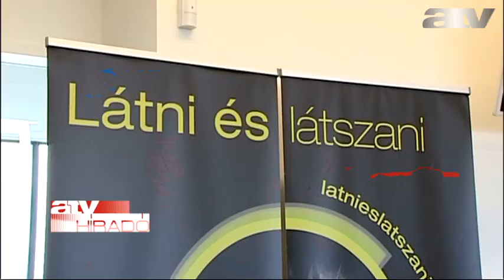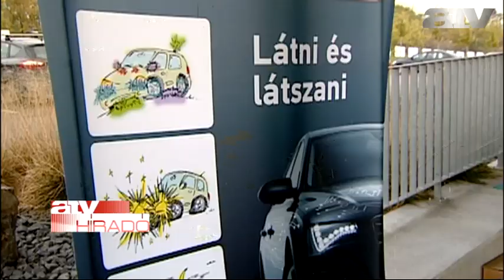Razziáznak a rendőrök – Ezekre figyeljen oda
Új szakasz kezdődött a rendőrség úgynevezett „macskás” kampányában. Az akció reklámarca ugyanis egy cica. Péntektől egy hónapon át fokozott közúti ellenőrzést tartanak a rendőrök. Kiemelten ellenőrzik a kocsik, a teherautók, a motorok, és a biciklik világítását, de a kötelező tartozékokat is átnézik. Részletek a videóban.